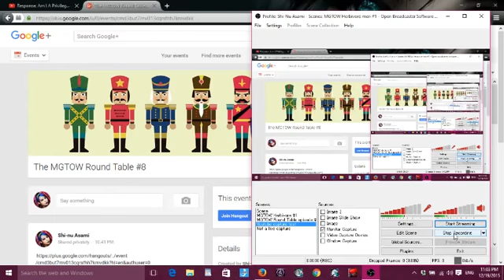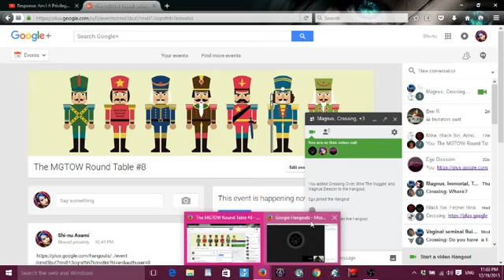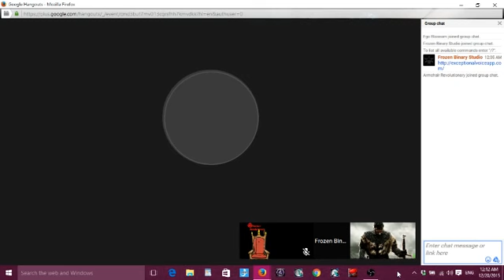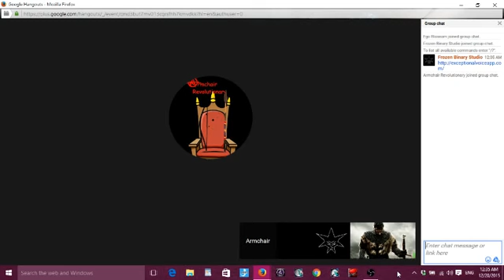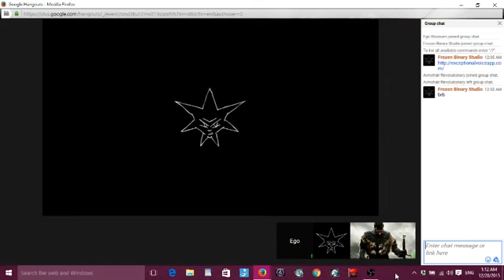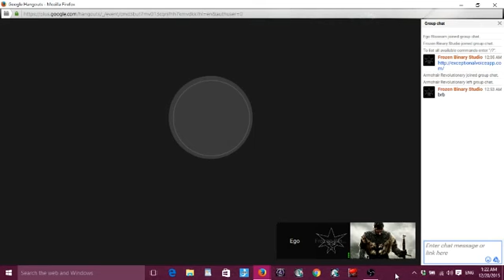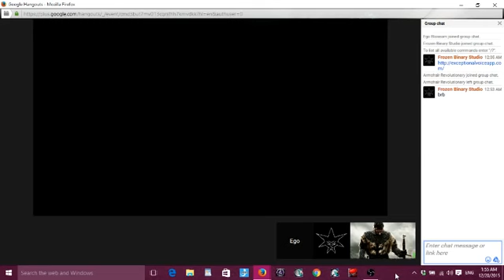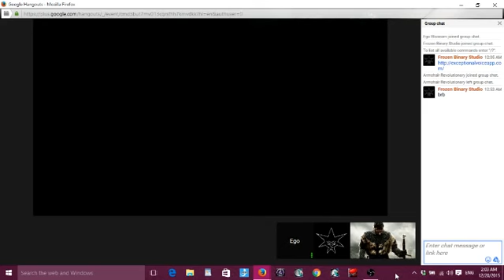The MGTOW Round Table #8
FilmStudios Team
Follow us on -
Filmstudios.tv
Facebook.com/FilmStudios.TV
Twitter.com/FilmStudiosTv
Youtube.com/user/FilmStudiosTV